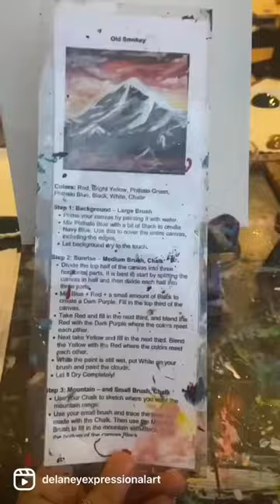🎨come to an art bar w me for the first time🎨